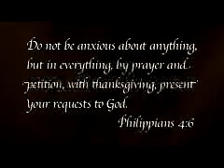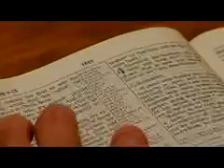Pray Thanksgiving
Psalm 100:4
Enter his gates with thanksgiving and his courts with praise; give thanks to him and praise his name.